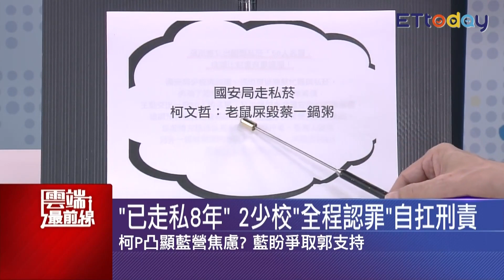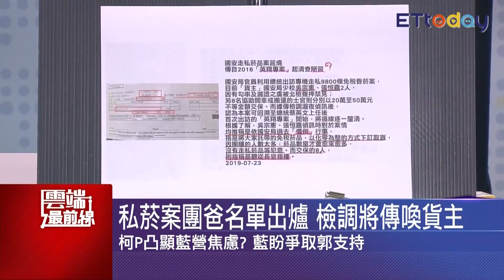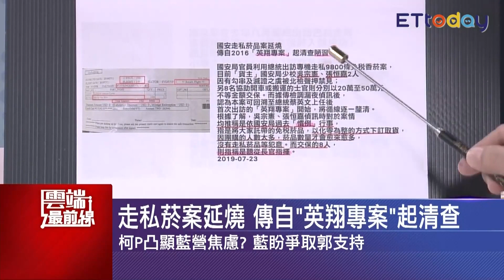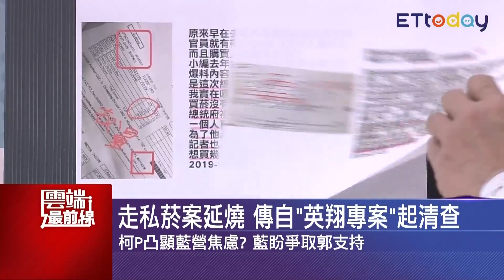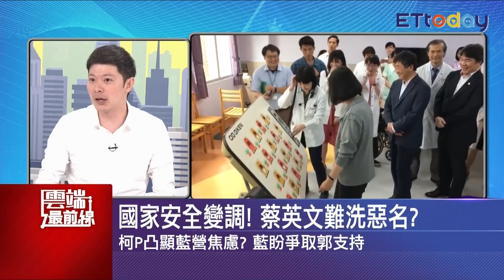國安局走私菸毀蔡 2少校認罪扛責 李柏毅：走私有人扛 團購問題大｜雲端最前線 EP652精華